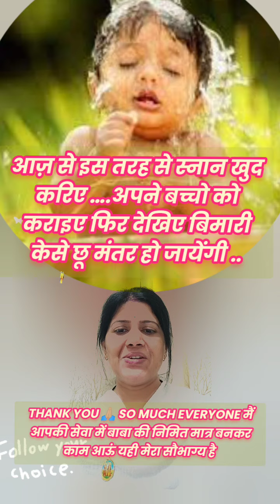अब से ऐसे करें स्नान हर एक रोग से मुक्त रहने के लिए आजमाया है 👏👏👏